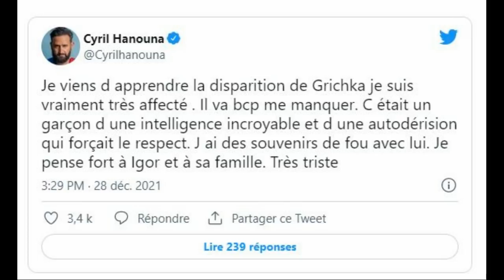Mort de Grichka Bogdanoff : Cyril Hanouna effondré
L'animateur de TPMP était très proche d'Igor et Gricka Bogdanov. Il a réagi sur Twitter